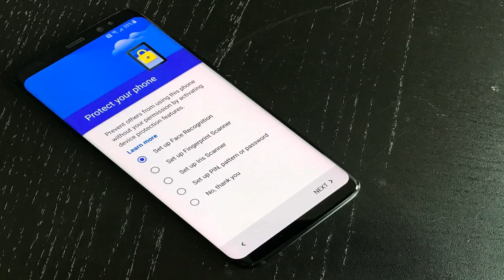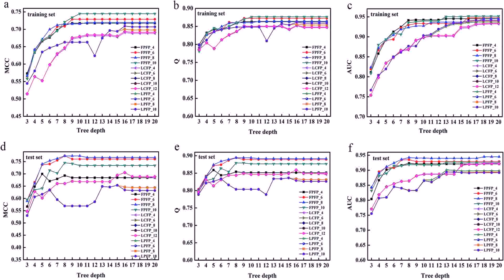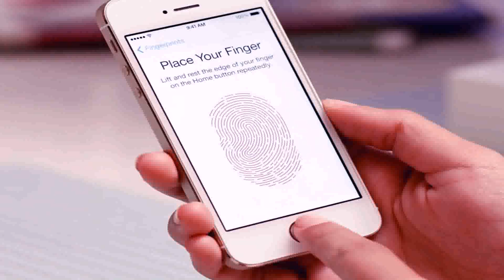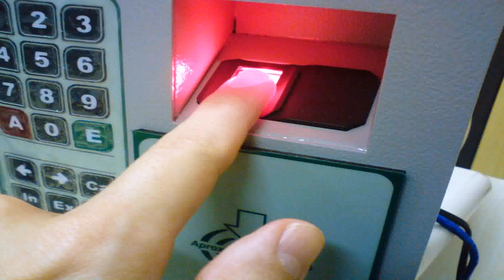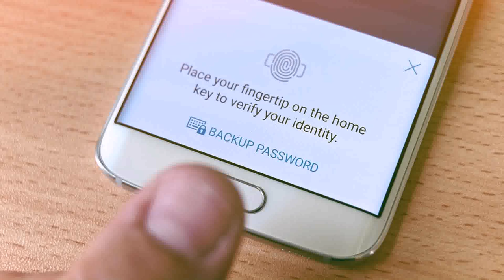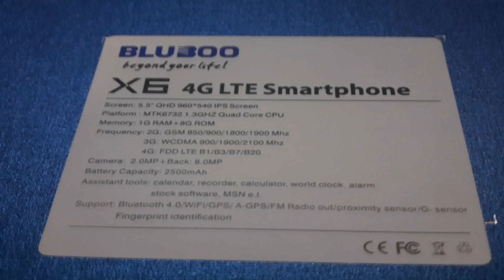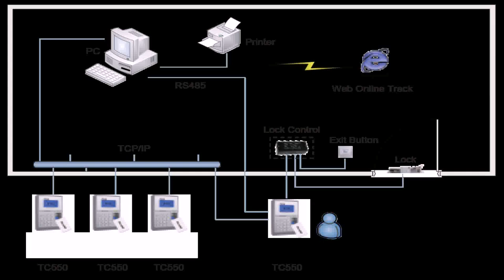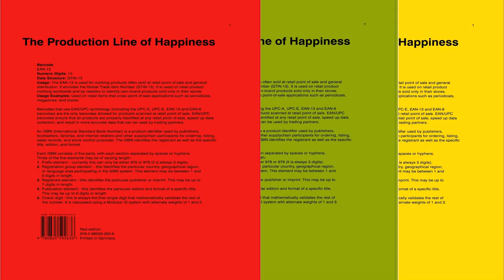The Fingerprint Identification Design House In The World (see description) (see description)